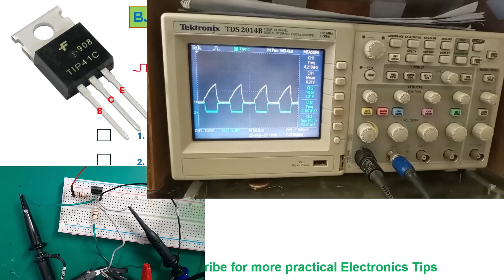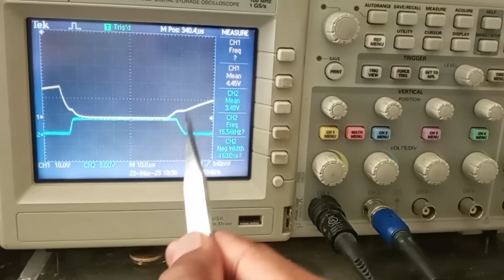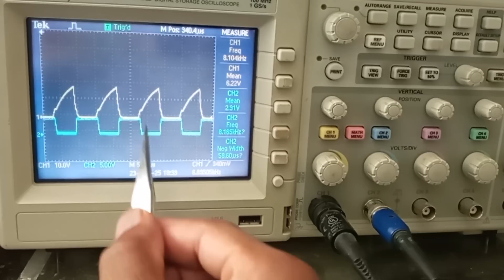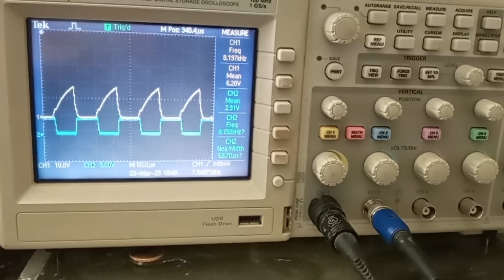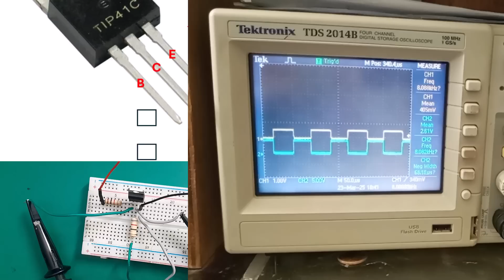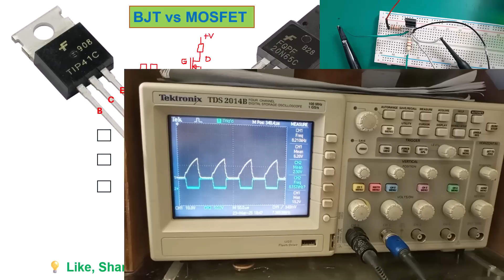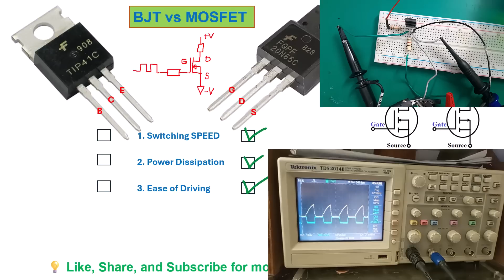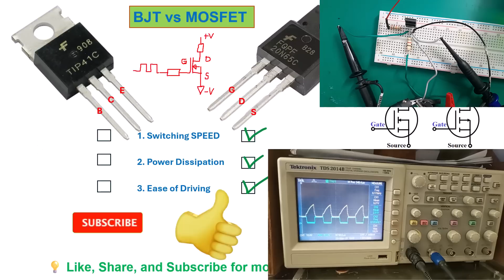BJT vs MOSFET: Switching Speed, Power Dissipation & Drive Comparison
In this video, we compare TIP41C BJTs (Bipolar Junction Transistors) and FQA9N90C MOSFETs (Metal-Oxide-Semiconductor Field-Effect Transistors) to help you understand their differences, advantages, and real-world applications. If you’re working on power electronics, amplifier circuits, or switching applications, choosing the right transistor is crucial.

✔ Switching Speed – Which transistor is faster for high-frequency applications?
✔ Power Dissipation – How much heat does each one generate under load?
✔ Ease of Driving – Which is easier to control with microcontrollers and logic circuits?

By running real-world switching tests and power measurements, we reveal the strengths and weaknesses of both transistors. Whether you're designing power supplies, motor drivers, or signal amplifiers, understanding these factors will help you choose the right component for your project!

🔧 What You’ll Learn:
✅ Practical switching speed comparison between BJT and MOSFET
✅ Power dissipation analysis: which device is more efficient?
✅ Gate vs. Base drive requirements – which is easier to control?
✅ Which transistor is better for switching applications?
✅ Real-world scope measurements & performance insights

📌 Key Topics Covered:
🔹 How does switching speed impact circuit efficiency?
🔹 Power dissipation in BJT vs. MOSFET under load
🔹 Gate drive vs. base drive – Which is more practical?
🔹 Practical waveform comparison using an oscilloscope
🔹 When to use a BJT? When to use a MOSFET?

Become a Channel Member for exclusive content & early access to new tutorials!
Visit cmteq website/blog for latest trending technology on power system, electronics and embedded system.

Have questions or need further assistance? Your feedback and queries are always welcome!